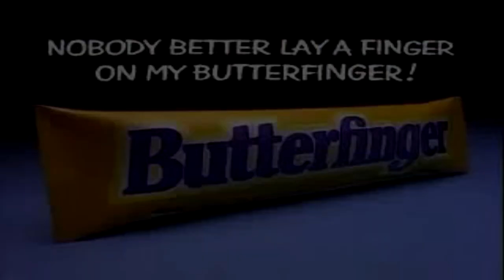(YTPMV) The Simpsons Butterfinger No Teasing and One Less Sister Scan